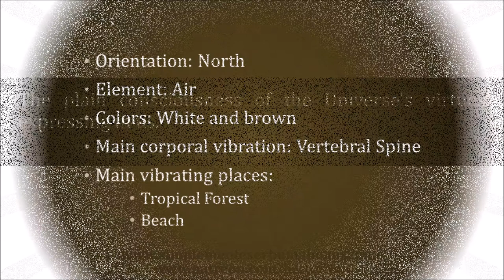Tzolkin 233rd Movement A - 12 Cane Meditation. Jan/1/2021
The plain consciousness of the Universe's virtues expressing in us.